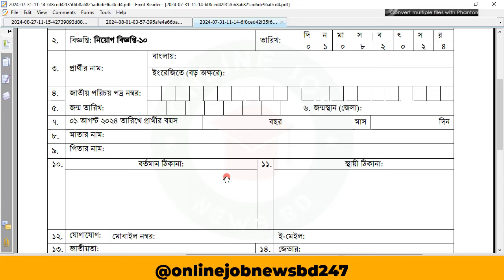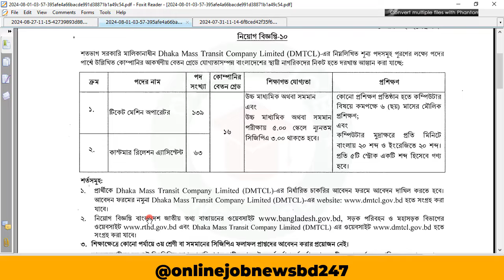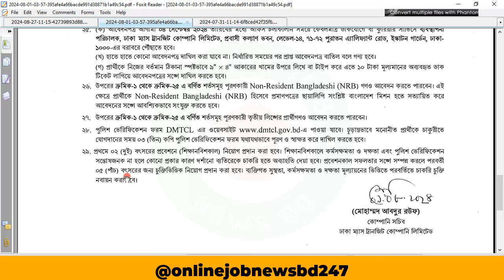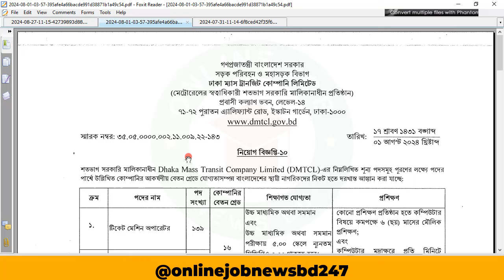মেট্রোরেল নিয়োগ বিজ্ঞপ্তি ২০২৪। আবেদনের সময় বৃদ্ধি। Metro rail job circular 2024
মেট্রোরেল নিয়োগ বিজ্ঞপ্তি ২০২৪। আবেদনের সময় বৃদ্ধি।  Metro rail job circular 2024 । ঢাকা ম্যাস ট্রানজিট কোম্পানি লিমিটেড (মেট্রোরেল) নিয়োগ ২০২৪ । মেট্রোরেলে বড় নিয়োগ, পদ ২০২, দিতে হবে ডোপ টেস্ট ।  মেট্রোরেল নিয়োগ বিজ্ঞপ্তি ২০২৪ । Bd Govt Job Circular । মেট্রোরেলে ২০২ জনের চাকরির সুযোগ । Dhaka Mass Transit Company Limited DMTCL Job Circular 2024 | DMTCL Job Circular 2024 ঢাকা মেট্রোরেল নিয়োগ বিজ্ঞপ্তি  202 |  ২০২ পদে মেট্রোরেল নিয়োগ বিজ্ঞপ্তি ২০২৪ প্রকাশ |  Dhaka Mass Transit Company (Metro Rail) Job Circular 2024 | মেট্রোরেল নিয়োগ বিজ্ঞপ্তি ২০২৪ | মেট্রোরেল নিয়োগ 2024 | মেট্রোরেলের নিয়োগ বিজ্ঞপ্তি | চাকরির নিয়োগ বিজ্ঞপ্তি 2024 | জব সার্কুলার ২০২৪ | মেট্রোরেল সার্কুলার | মেট্রোরেল এর নিয়োগ | মেট্রোরেল চাকরির আবেদন | চাকরির বিজ্ঞপ্তি |ঢাকা ম্যাস ট্রানজিট কোম্পানি লিমিটেড নিয়োগ |নিয়োগ বিজ্ঞপ্তি 2024 |মেট্রোরেল নিয়োগ |মেট্রোরেলে আবেদন পদ্ধতি |মেট্রোরেলে নিয়োগ | রেলের চাকরি 2024